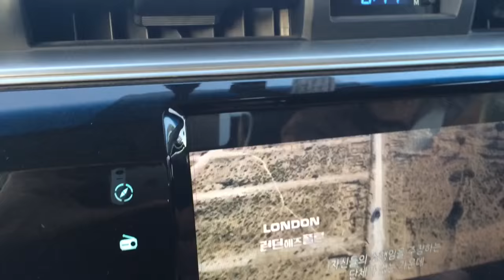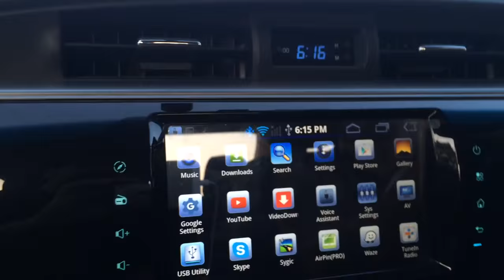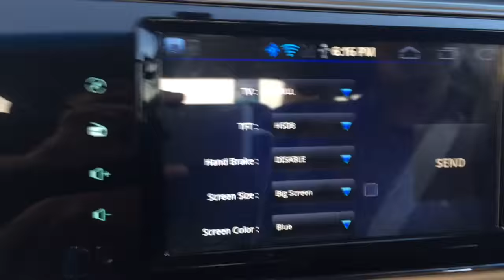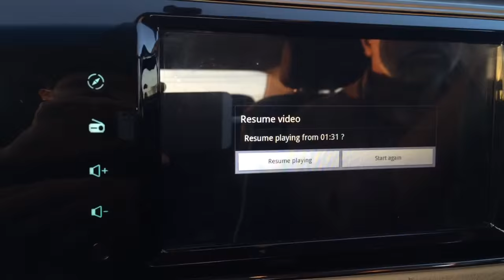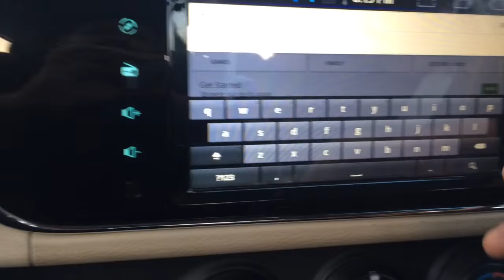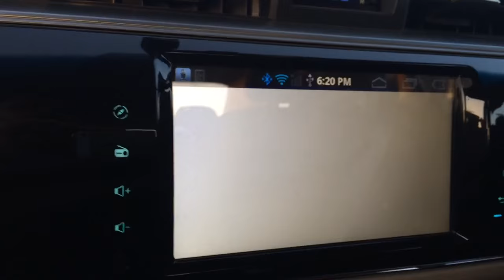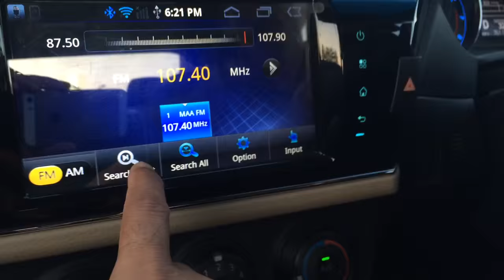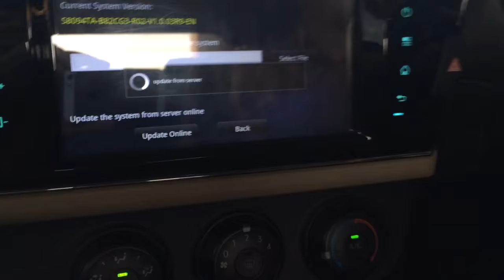Toyota Altis Grande stereo system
New Toyota Altis Grande 2016 in Pakistan
Stereo system, how to fix handbrake mode you can watch your DVD or any movie when you driving